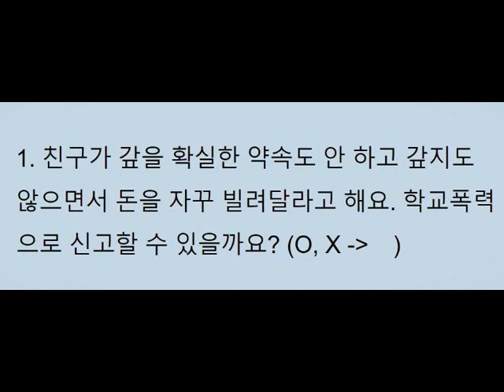학교폭력예방 퀴즈 골든벨 수업 01